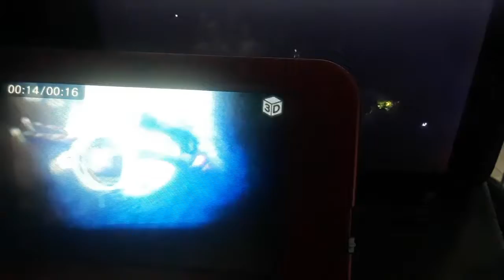Together Forever A Pixar Fest Nighttime Spectacular Toy Story Buzz Lightyear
Fireworks
Disneyland
World of Color
2010
WALL-E & Toy
Story
Buzz
Lightyear Vs Evil Emperor Zurg Video Game
To Friendship Space Wings and Beyond
Buzz
Lightyear Open Space Wings Rocket Fly Fire
Video Game Yellow Stars Andy's Room
Toy
Story
2 Opening
Toy
Story
World of Color
2010
Finding
Nemo WALL-E & Toy
Story
Disney
California Adventure
White Clouds
Andy's Room
That Wasn't Flying Buzz
Lightyear Rocket Fly Fire Down That Was Falling Close With Space Wings Style Vs Evil Emperor Zurg Video Game
Meet Andy's Room Woody & Buzz
Lightyear
Pizza Planet
The Claw
Space Crane
Aliens